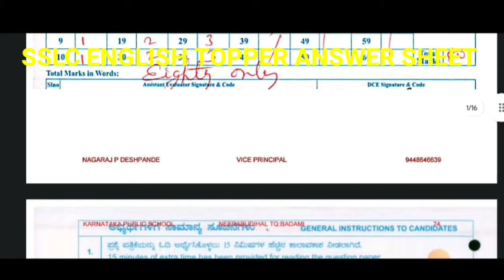SSLC ENGLISH TOPPER ANSWER SHEET|OUT OF OUT 80/80|FULL PDF|students solution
FULL PDF IN DESCRIPTION TELEGRAM CHANNEL

Upi id:hatersvtu@ybl